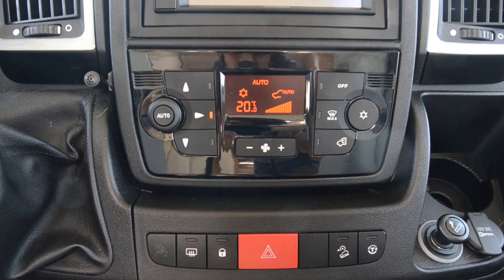Laika Ecovip 690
MEZZO VISIBILE PRESSO ALFACARAVAN DI SIRACUSA

Garanzia sul prezzo: 12 mesi.Garanzia sul prodotto: 24 mesi cellula.Permuta: Si! PROVA ANCHE LA NOSTRA FORMULA A RISCATTO , RIPORTALO ENTRO 2 ANNI E LO RICOMPRIAMO NOI!